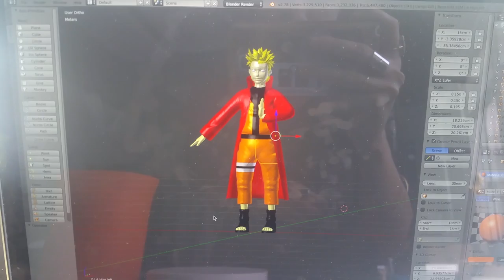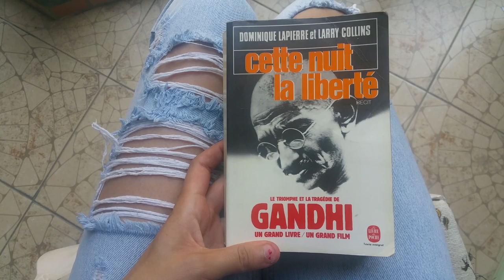TWK | MAY 17 IN SHANGHAI | 3D PRINTING AND MAHATMA GANDHI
This video is about May in Shanghai